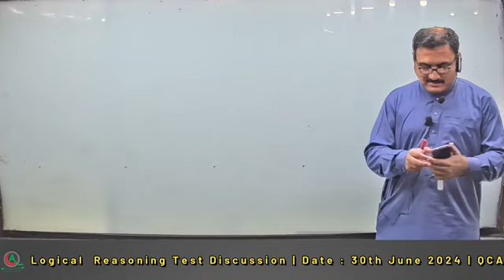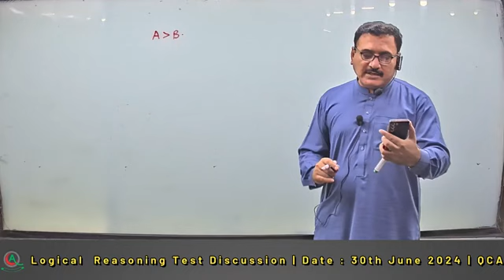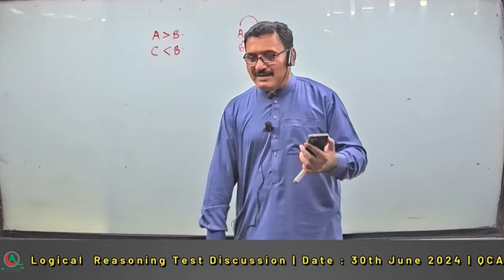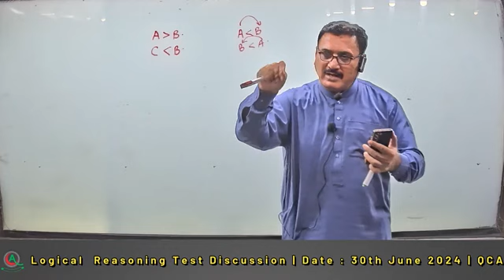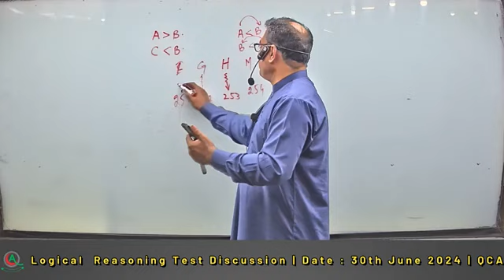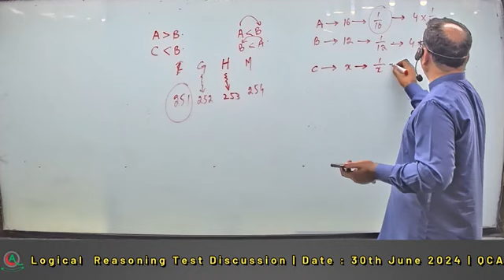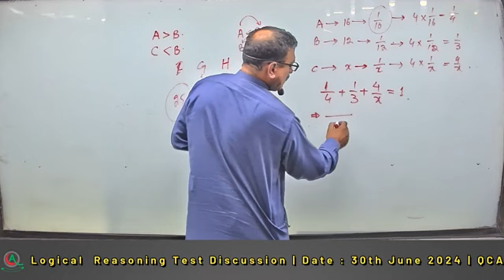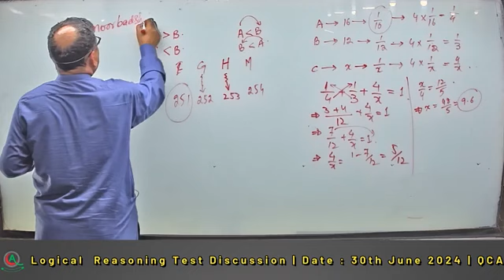QCA Sunday test discussion for logical reasoning....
Some questions of logical reasoning in the Sunday test of QCA are explained in detail.